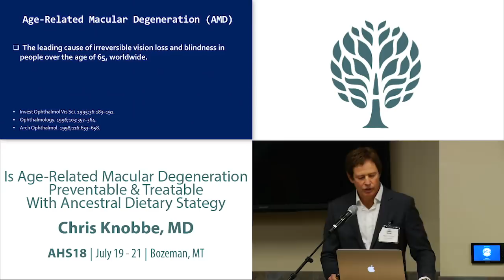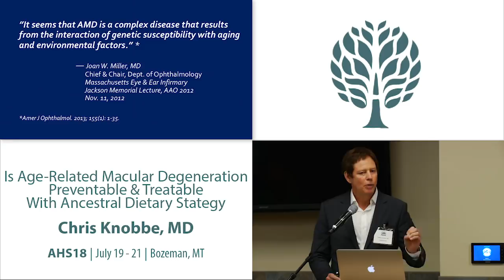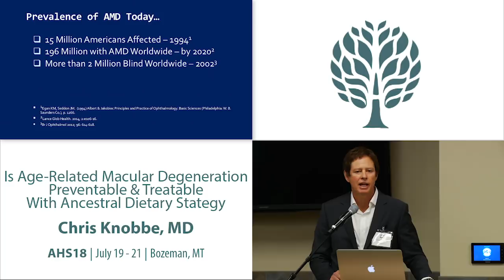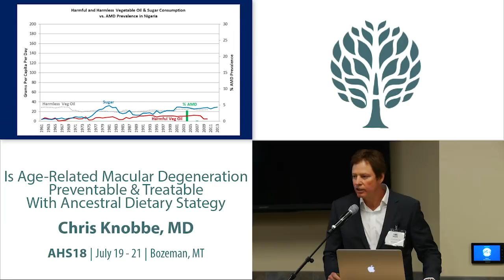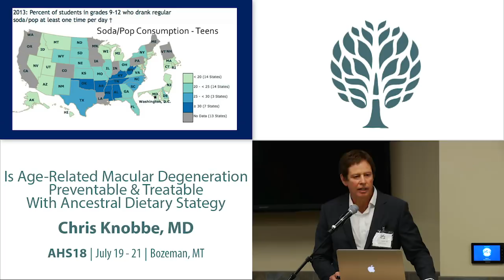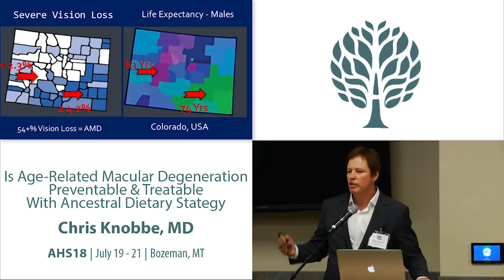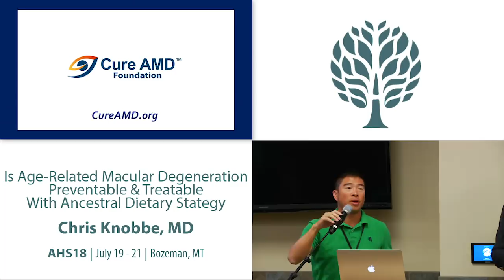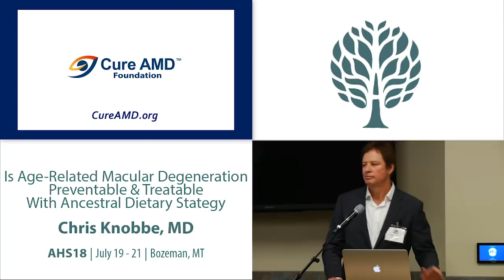AHS18 Chris Knobbe - Is Age-related Macular Degeneration Preventable & Treatable w/ Diet?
Allopathic conventional ophthalmology currently espouses the belief that age-related macular degeneration (AMD) is a disease primarily caused by aging and genetics, with ‘environmental factors’ coming in a distant third.  The authors’ recently published research proffered the hypothesis that it is the ‘displacing foods of modern commerce’ that are the primary and proximate cause of AMD.  The evidence in support of this hypothesis correlates elevated consumption of processed, nutrient-deficient and potentially toxic foods, with rising prevalence of AMD in multiple nations; whereas evidence for consumption of native, traditional, nutrient-dense diets in multiple nations, is correlated with rarity of AMD.  U.S. CDC food consumption data, correlating processed food laden diets with multiple diseases of Western civilization, including heart disease deaths, type 2 diabetes, stroke, cancer, obesity, and severe vision loss secondary to AMD, will be reviewed, thus challenging the belief system that AMD is primarily a disease of aging and genetics.

Learning Objectives:

     At the conclusion of this activity, participants will have a fundamental appreciation of age-related macular degeneration (AMD) as the leading cause of severe vision loss and blindness in people over the age of 65.
    Participants will be able to recite some evidence that AMD was a rare disorder in the 19th century, rising to epidemic proportions in developed nations by the late 20th century, in correlation to rising processed food consumption.

Participants will be able to discuss U.S. CDC evidence for elevated processed food consumption and higher incidence and prevalence of heart disease deaths, hypertension, type 2 diabetes, stroke, cancer, obesity, and severe vision loss and blindness, the majority of the latter being secondary to AMD.